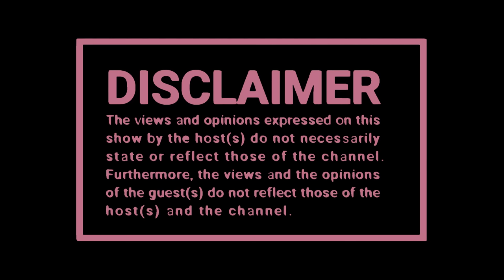King Oumar's Ramadan Reflection, Arjin, Caiah, Youtube Content, Smash or Pass💈SPREADING HUMOURS